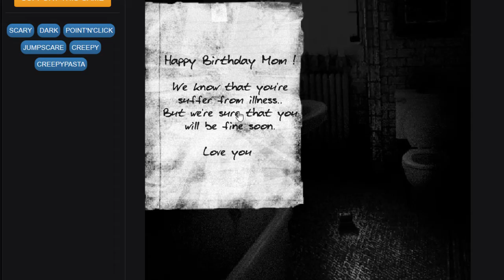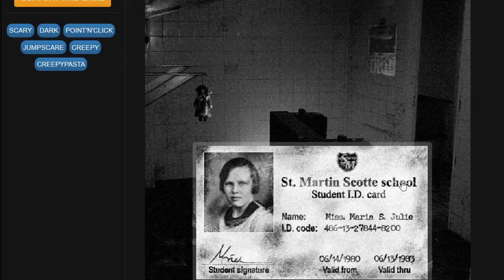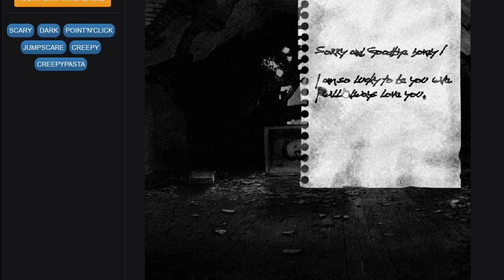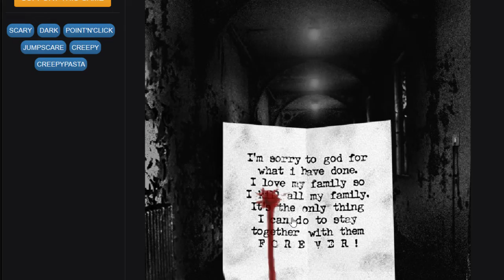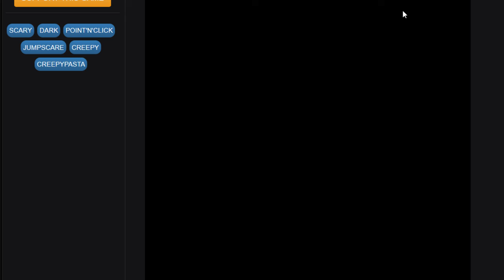THE HOUSE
just a quick normal clicking game that scare the sht out of u...